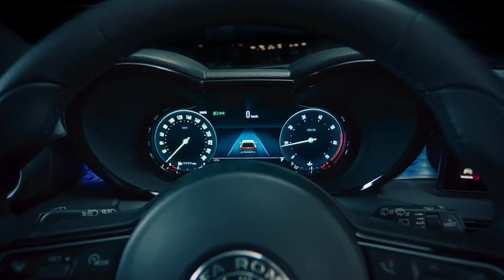What is the difference? ALFA ROMEO TONALE 2022/23 vs ALFA ROMEO STELVIO : Video comparison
This is comparison between new Alfa Romeo Tonale SUV vehicle, and bigger model from same company, Alfa Romeo Stelvio.